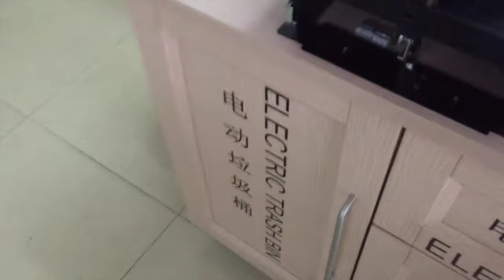Fantastic Smart Furniture Ideas, Electric basket series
This video is to show kav intelligent electric basket and electric drawer system and so on...Welcome to Customize your own cabinet...
kav handle free kitchen cabinet door right angle induction / remote control lifting system, slightly touch induction open and close,3 meters away remote control,easy and convenient operation, with kav damping system,allow cabinet door to be closed in a soft gentle way!
Simple action to widely open up cabinet door with all your stuff in reach!
high end quality making this stable and also got long working time in different environment,wide application for kinds of furniture with single door panel that needs a right angle turning upward,suitable for cabinets with smaller height,storage cabinet and hanging cabinets above refrigerator! kav, a furniture hardware manufacturer that never let you down!
kav means keep adding value, is a Germany brand , kav is professional manufactory of furniture hardware, kitchen accessories, and luxury wardrobe accessories, with main products: soft close hinge, drawer slide, push to open hinges and drawer slides, undermount,and double wall drawer drawer system and kinds of home decoration accessories. As a manufacturer, in order to satisfy customers’ additional value of high-level requirements, improve people’s quality of life and realize the proprietary brand expansion, we relies on the international high-end brand image of Kav, combines with decades of hardware production experience and depends on a perfect industrial chain, including self-built metal stamping workshop, plastic production workshop, buffer production workshop, electroplating and powder spray production workshop, mold manufacturing workshop, which let us controls all production processes of Kav household hardware, except purchasing raw materials.
To know more about kav hinges, go to kav hardware channel or facebook If you are interested in kav slide, you can go Contact